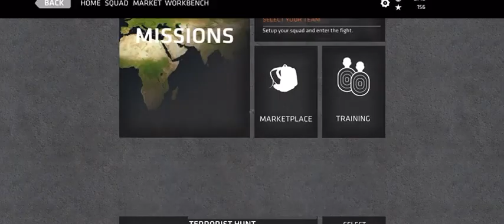An actually really good mobile game (breach and clear)￼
I recommend everybody to play this game in their free time or when they’re waiting for something. The only problem is that you need a subscription to play more than one level level shown in the first part of the video